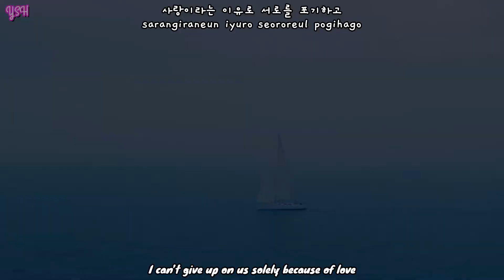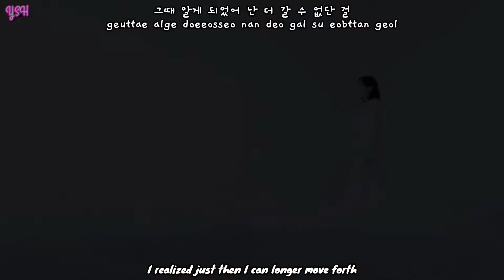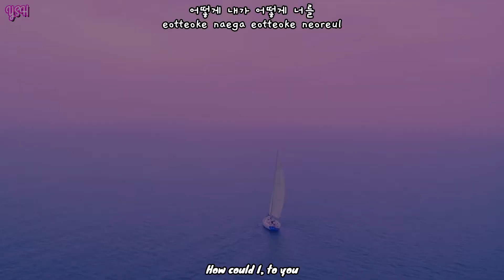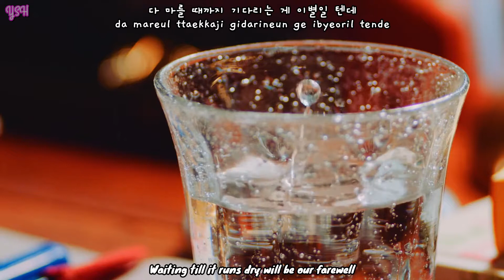AKMU – How Can I Love The Heartbreak, You’re The One I Love MV [Han+Rom+Engsub] Lyrics